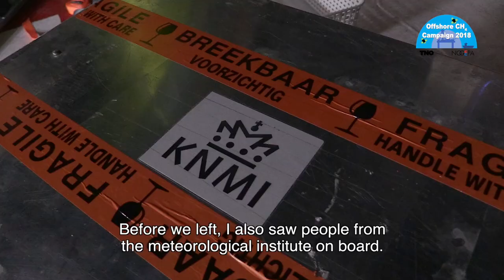VLOG #12: Wat doen we dit keer anders? - Offshore Methaan Meetprogramma 2018 & 2019